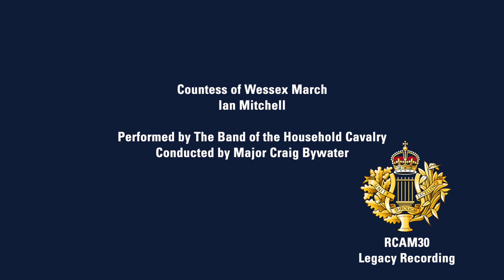Countess of Wessex March - RCAM30 - Legacy Recordings 2024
The Royal Corps of Army Music
30th Anniversary Legacy Recordings 2024

Countess of Wessex March – Ian Mitchell

Performed by the Band of the Household Cavalry
Conducted by Major Craig Bywater